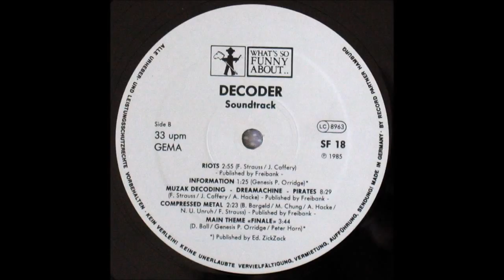Genesis P. Orridge - Information Bank